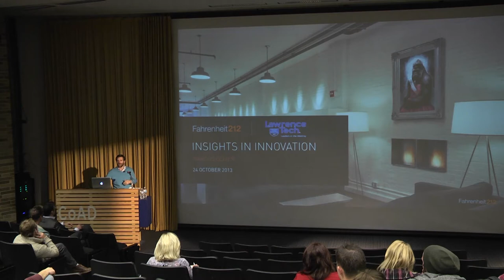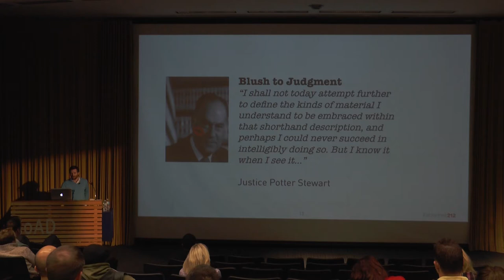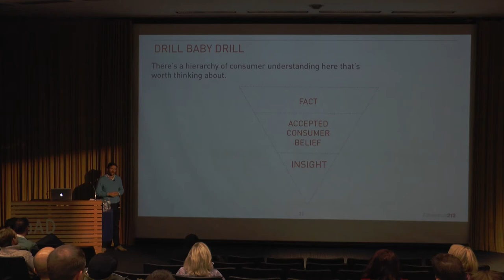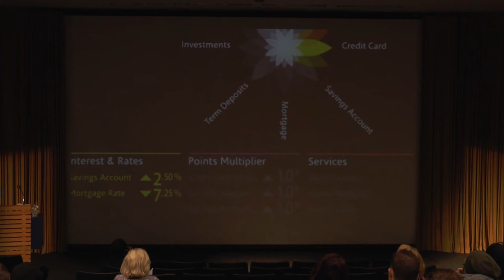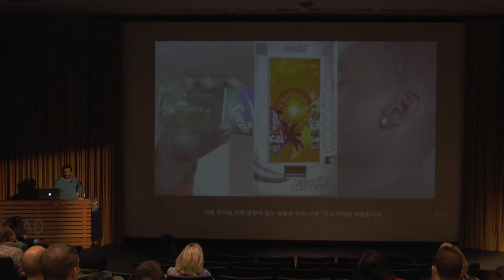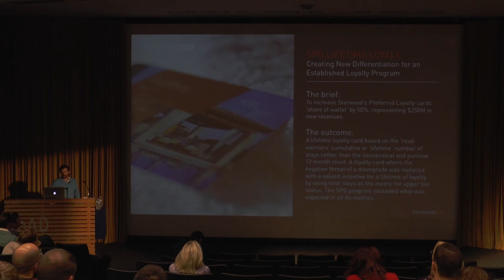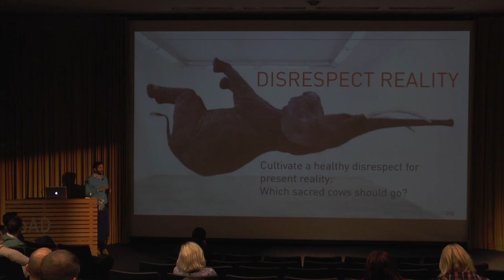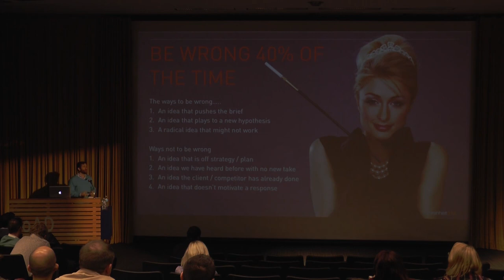ADLS - Marcus Oliver